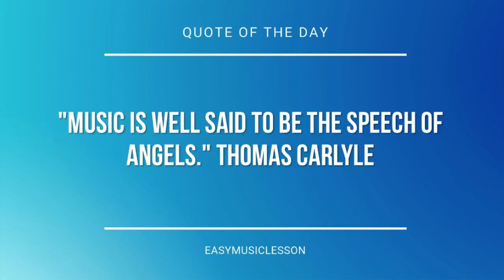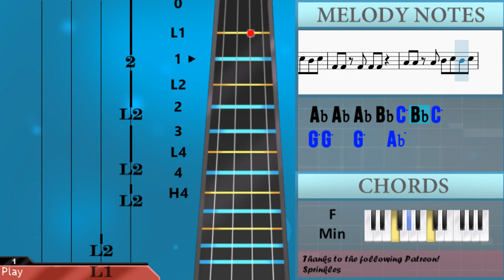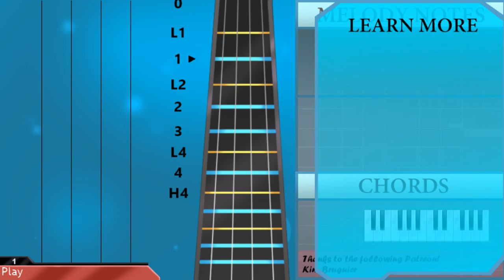How to play Misery Business by Paramore on Violin (Tutorial)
The easiest way to learn how to play Misery Business by Paramore on the violin. It's a violin tutorial for Misery Business by Paramore.

EasyViolinLesson teaches you to play the your favorite instrument, through easy and simple animation so that you too can learn how to play Misery Business by Paramore on the violin easily. A violin tutorial with visual animation graphic.

Chords of Violin arrangement:
F Min   Eb Maj   F Min   Db Maj   F Min   Eb Maj   F Min   Ab Maj
Eb Maj   F Min   Eb Maj   F Min   Db Maj   F Min   Eb Maj   F Min
Ab Maj   Eb Maj   F Min   Eb Maj   F Min   Db Maj   F Min   Eb Maj
F Min   Ab Maj   Eb Maj   F Min   F Min   Eb Maj   Db Maj   Db Maj
Ab Maj   Ab Maj   Eb Maj   Eb Maj   F Min   F Min   Db Maj
Db Maj   Ab Maj   Ab Maj   Eb Maj   Eb Maj   F Min   F Min
Db Maj   Db Maj   Db Maj   Eb Dom 7   Eb Dom 7   Eb Dom 7   Db Maj
Db Maj   Db Maj   Eb Dom 7   Eb Dom 7   Ab Maj   Eb Maj   F Min
Eb Maj   F Min   Db Maj   F Min   Eb Maj   F Min   Db Maj   F Min
Eb Maj   F Min   Ab Maj   Eb Maj   F Min   Eb Maj   F Min   Db Maj
F Min   Eb Maj   F Min   Ab Maj   Eb Maj   F Min   F Min   Eb Maj
Db Maj   Db Maj   Ab Maj   Ab Maj   Eb Maj   Eb Maj   F Min
F Min   Db Maj   Db Maj   Ab Maj   Ab Maj   Eb Maj   Eb Maj
F Min   F Min   Db Maj   Db Maj   Db Maj   Eb Dom 7   Eb Dom 7
Eb Dom 7   Db Maj   Db Maj   Db Maj   Eb Dom 7   Eb Dom 7   Ab Maj
Eb Maj   Db Maj   Ab Maj   Eb Maj   F Min   Db Maj   Ab Maj
Eb Maj   F Min   Db Maj   Ab Maj   Eb Maj   F Min   Db Maj
Ab Maj   Eb Maj   F Min   Db Maj   Db Maj   Ab Maj   Ab Maj
Eb Maj   Eb Maj   F Min   F Min   Db Maj   Db Maj   Ab Maj
Ab Maj   Eb Maj   Eb Maj   F Min   F Min   Db Maj   Db Maj
Db Maj   Db Maj   Eb Maj   Eb Maj   Eb Maj   Eb Maj   Db Maj
Db Maj   Db Maj   Db Maj   Eb Maj   Eb Maj   Ab Maj   Eb Maj
Db Maj   Eb Maj   Db Maj   Db Maj   Ab Maj   Ab Maj   Eb Maj
Eb Maj   F Min   F Min   Db Maj   Db Maj   Ab Maj   Ab Maj
Eb Maj   Eb Maj   F Min   F Min   Db Maj   Db Maj   Db Maj
Eb Dom 7   Eb Dom 7   Eb Dom 7   Db Maj   Db Maj   Db Maj   Eb Dom 7
Eb Dom 7   Ab Maj   Eb Maj   F Min   Eb Maj   F Min   Db Maj
F Min   Eb Maj   F Min   Db Maj   Db Maj   Db Maj   Db Maj

Melody notes of Violin:
Ab4 Ab4 Ab4 Bb4 C5 Bb4 C5
G4 G4 G4 G4 G4 G4
F4 F4 F4 F4 F4
Ab4 F4 Ab4 Bb4 C5 Eb5 Eb5
C5 C5 C5 Db5 C5 C5 C5
Bb4 Bb4 Bb4 Bb4 Bb4 Bb4 Ab4
F4 C5 C5 C5 C5 Eb5 Eb5 Eb5
Eb5 Db5 Db5 Ab4 Ab4 Eb5 C5 Eb5
C5   C5 C5 C5 C5 Db5 C5
Bb4 Bb4 Bb4 Ab4 Bb4 C5   C5
C5 C5 C5 C5 C5 C5
C5 C5 Bb4 Bb4 Ab4 F4
C5 C5 C5 Ab5 Ab5   Ab5
C5 C5 C5 Bb4 Eb5   C5
C5 C5 C5 C5 Eb5   F5
F5 F5 F5 F5 Ab5 F5 Ab5
F5   F5 F5   F5 F5
Ab5 Ab5   Ab5     C5 C5
Bb4 C5   C5 Bb4 C5 Bb4 Ab4
G5 Ab5     C5
C6         Db6
C6 Bb5 Ab5 Ab5   Ab5   Bb5
Ab5 Bb5
C6 Bb5 Ab5 Bb5 C6 C6 Ab5
F5   C6       C6 C6
C6 C6 Bb5 Bb5 Ab5 Ab5 F5 Bb5
Eb5         Eb5
C6 Bb5 Ab5 Bb5 C6 Bb5 Ab5 Ab5
F5           F5
C6 C6 C6 Eb6   C6   Bb5
Ab5 Bb5
C6   C6 C6 C6   Db6 C6 C6
Bb5           Ab5
C6 Bb5 Ab5   Ab5   Bb5
G5 G5   G5   Ab5
F5
C5 Bb4 Bb4 Bb4 Bb4 Bb4 Bb4 Ab4
F4   C5 C5 Eb5 Eb5 Eb5 Eb5
Eb5 C5 C5 Bb4 Bb4 Db5 C5 C5
C5   C5 C5 C5 C5 C5 C5
F4   C5 C5 F5 F5 F5 F5
Ab5   Ab5 Ab5 C6 Bb5 Ab5 F5
C5 C5 C5 Ab5 Ab5 Ab5 Ab5
Ab5 C5 C5 C5 Bb4 Eb5   C5
C5 C5 Db5 Eb5 Eb5 Eb5 Eb5
F5   F5 F5 F5 F5   Ab5 F5
F5 F5 F5 Ab5 Ab5 Ab5 C6